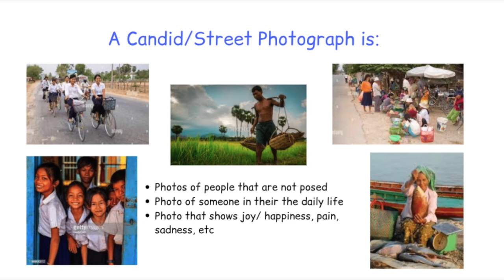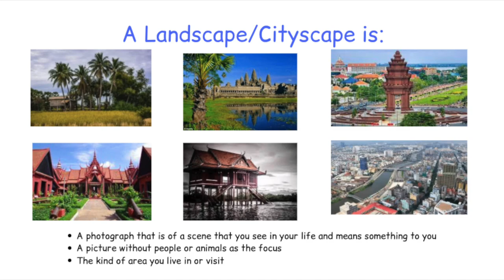Who Are We Photography Contest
From November 17th to December 17th, CIS students will be given the opportunity to compete against other schools in the first ASAC Photography Contest.
The theme of the contest is ‘Who Are We’. Students are asked to submit photos that answer the questions - "What defines you?", "What defines your culture, family, city, faith, your creativity.

The contest is divided into 4 categories, Portraiture,Cityscape/Landscape, Candid/Street, and Abstract. Entrants will be divided by age, Grade 1-3, Grade 4-6, Grade 7-8, and Grade 9-12.